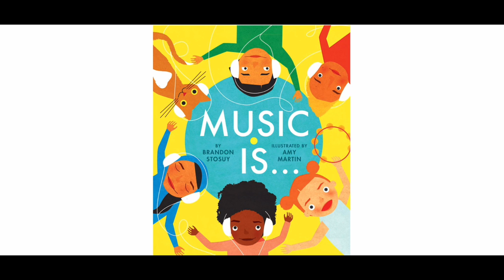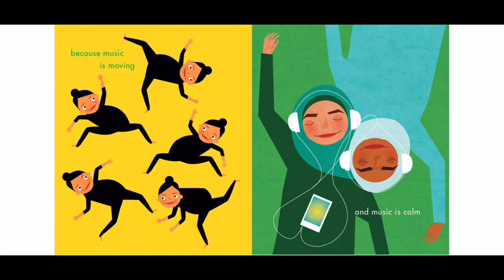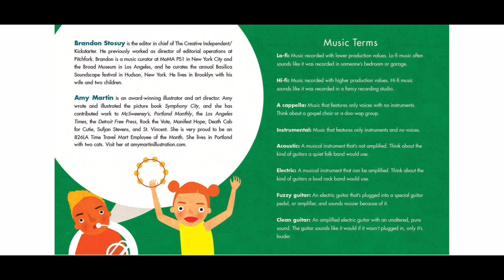Music Is | Mental Health Awareness Book of the Month | Read Aloud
In honor of Mental Health Awareness Month, this read aloud video is a book that introduces the wide variety of emotions and moods that can be expressed through music.

There are so many ways we can help our students to express themselves through music to promote a positive mental health lifestyle. Music has a way of captivating your soul in unexplainable ways.  Listening to one song can change your entire day, can put a smile on your face or make you cry tears of joy.  I encourage my students, that they can express themselves no matter how they're feeling constructively through music in a way that's productive, respectful and not harmful to others.

Written by Brandon Stosuy & Illustrated by Amy Martin.  Narrated by & background music produced by Mr. Mosley the Music Teacher.